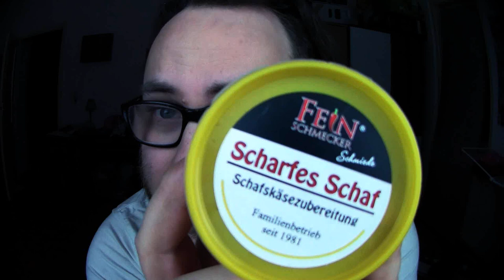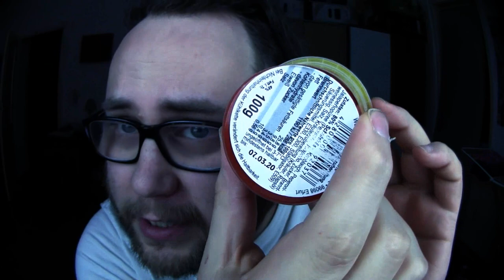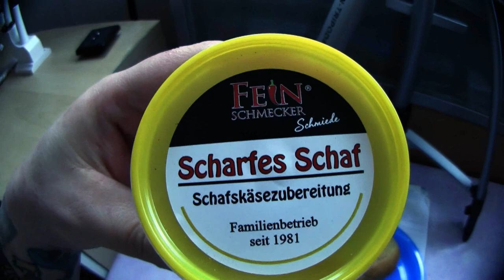Ramses Kitchen | Scharfes Schaf (Fein Schmecker Schmiede)